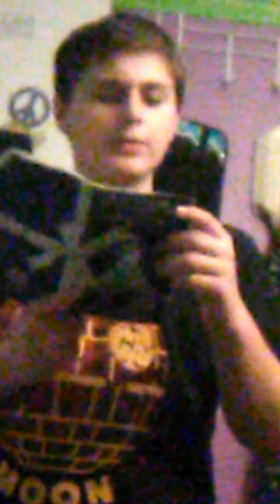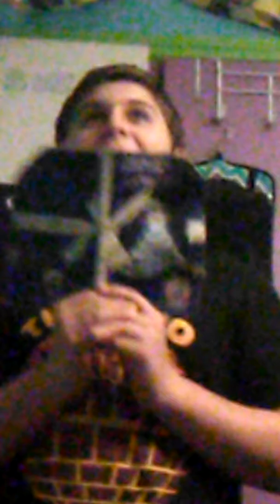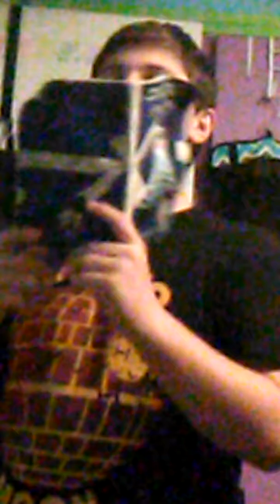Christmas Songs Part 1!! 🎅🎅🎅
My brother agreed to sing in a video! He's going to do more XD we're gonna have a sing off at the end of this chain lol